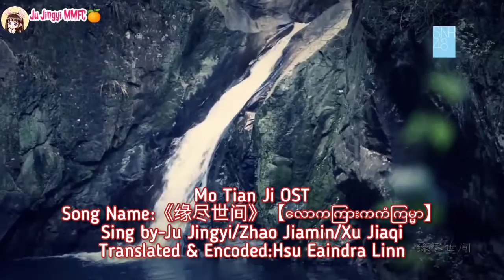{mmsub}《缘尽世间》MV【Ju Jingyi/Zhao Jiamin/Xu Jiaqi】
Mo Tian Ji OST
Song Name:《缘尽世间》【လောကကြားကကံကြမ္မာ】
Sing by-Ju Jingyi/Zhao Jiamin/Xu Jiaqi
Translated & Encoded:Hsu Eaindra Linn